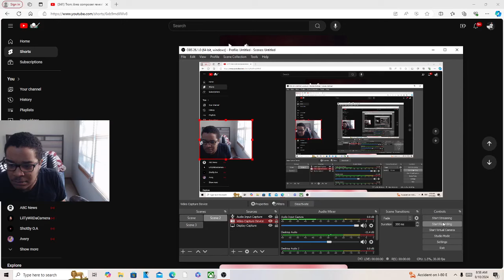Tron: Ares TRAILER REACTION!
JesserTheLazer
KSI
SoLLUMINATI
PRETTYBOYFREDO
QJB
HANKDATANK25
DEI AND JOE
DDG
WUAP TV
LOU WAUP
ZAIS
WOLFIERAPSENT
MOREWOLFIE
OPRAH SIDEVERSON
PontiacMadeDDG
PontiacMadeDDG VLOGS
Mega McQueen
Mega Mc VLOG
CASHNASTYGAMING
RICE GUM
PEWDIEPIE
LOGAN PAUL
JAKE PAUL
POUDII
LIL POUDII
PERFECTLAUGHS
KELL
ANNOYING
GEESLICE
THE BOOK OF SWANTE
LAWTWIZ
WORLDSTARHIPHOP
2000
Tron: Ares composer revealed